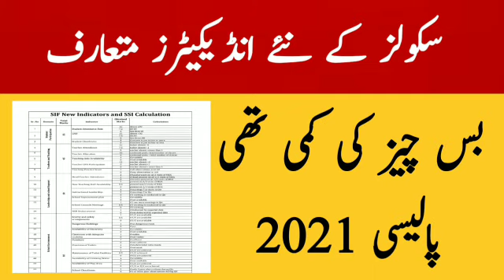New Indicators and Calculation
Punjab education department issue new notification about
I will share with you complete detail about this and also share notification

1.New Indicators and Calculation
2.School indicator 2021
3.Teacher new policy
4.Education info TV
5.Online education
6.Educational notification
7.LND new update
8.Educational tweet